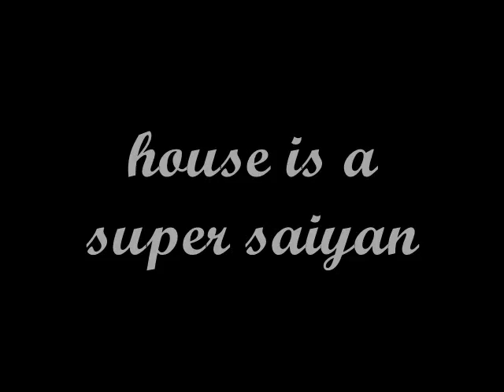toybox - Hard Day Of The Dead 2013 (deadmau5)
nothing beats being in character.